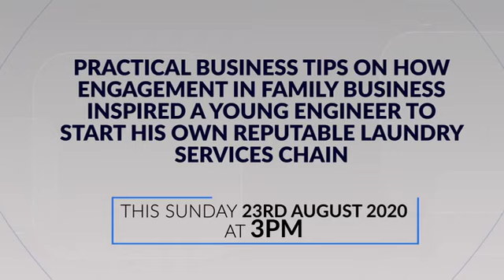THIS SUNDAY, 23RD /08 /2020 AT 3:00PM LIVE ON NTV.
PRACTICAL BUSINESS TIPS ON HOW ENGAGEMENT IN FAMILY BUSINESS INSPIRED A YOUNG ENGINEER TO START HIS OWN REPUTABLE LAUNDRY SERVICE CHAIN